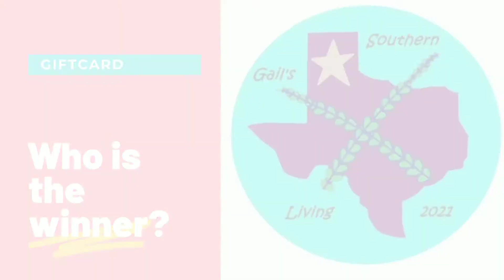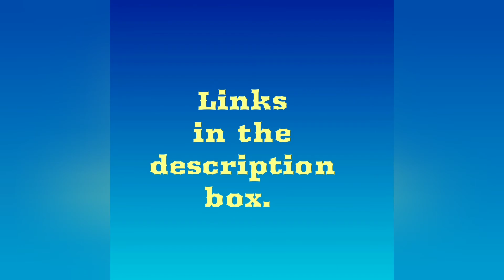GIFTCARD WINNER No. 281